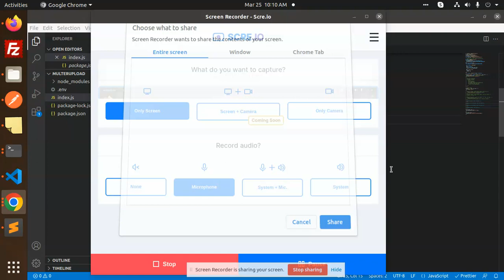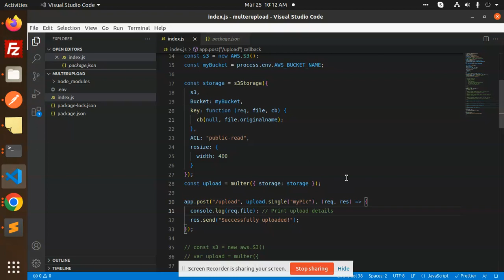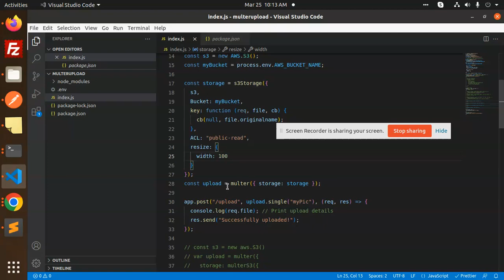Resizing Images and Uploading Files to Amazon S3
Nest